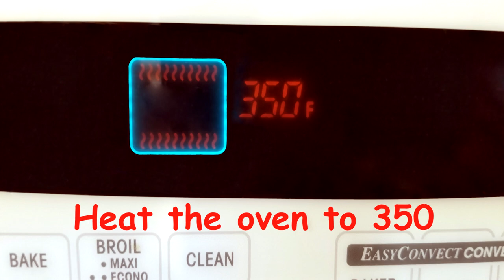The Best Strawberry Muffins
Would you like to learn how to make the best strawberry muffins ever? In this video we share an amazing strawberry muffins recipe. They are so easy and delicious. Click the link for the recipe:

If you have extra time during the quarantine, making muffins is perfect. Try them and let me know what you think. Do you have any questions?

If you are not a baker, you can make these amazing muffins. Muffins are a quick bread. They don’t require yeast or kneading. Best of all, these muffins are all natural and less calories than store bought muffins.

For a free hand out of my favorite weight lose tips,

Want healthy home-style cooking recipes that are simple, easy and most important TASTY? Give The Food Is My Friend Diet Quick & Easy Cookbook a try.

Do you want to lose weight but hate dieting? To learn how to lose weight and live a healthy lifestyle, grab a copy of the best-selling The Food Is My Friend Diet

Whether it’s non-stick muffin pans or silicone, your baking goods turn out the best with the right equipment. Do you need to update your baking products? You will want to make these muffins over and over again. To watch the calories, make smaller muffins using mini muffin and cupcake pans.